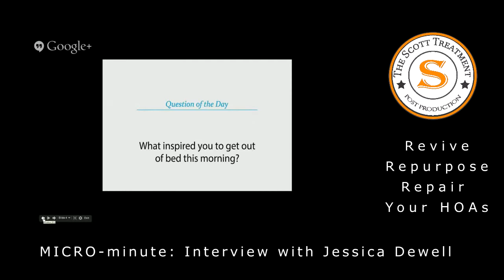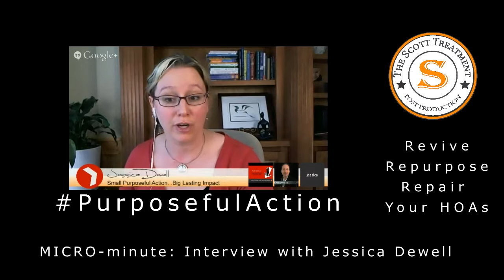4 27 14 DTST MICRO minute Interviews Jessica Dewell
*5-27-14 The Daily The SCOTT Treatment*
I felt an almost giddy sense of glee viewing Kenneth Manesse Sr.'s  interview of +Jessica Dewell For one, Jess remains full of surprises even for me, even after nearly a year of the *Jess plus Scott plus YOU!* show (including pilots). Even though the conversation was wonderfully wide ranging, I wanted to see what it would look like were *The SCOTT Treatment* to feature (1) how Jess got started in business, and (2) what she's doing today..

My hope is with today's *DTST,* you'll be introduced to *MICRO-minute,* that you'll get to know Jess just a bit better, and witness an enjoyable example of a TST:Featured Business.

Production Originator: Kenneth Manesse Sr.
Co host: Phil Bowyer
Guest: Jessica Dewell
Series Title:Micro-Minutes
Episode Title: REAL People - REAL Stories - REAL Success!

Event Page Description:
REAL People - REAL Stories - REAL Success!

"Choice is Powerful. Intentional Action ... Lasting Impact!" Jessica Dewell

Welcome to the MICRO-minutes SHOW!

This weeks REAL guest +Jessica Dewell

Today's business world requires a touch of integrity, consistency and flair for what you are passionate about. "Dynamic ideas create results - stemming from the story already in existence."

Jessica shares her new ideas to get online, stay online, prosper online. Focusing on interesting social business tips and techniques; customer-centric practices; and overall personal/professional inspiration.

Need help you identify ways to improve what you're doing online and processes to create a consistent voice (the marketing message) across your entire business.

(more about how Jessica can help here)

Purposeful Action through digital strategy connects your company goals and actionable items to online presence. Develop business with your people, your customers, and your target audience. Grow a consistent voice that people recognize and connect with Jessica TODAY!

Your Co-host each week is the "Rule Breaker" +Phil Bowyer

Each week we will be providing you with MICRO-Entrepreneur's REAL stories that will inspire you.

No BIG RED Button here! just sayin'